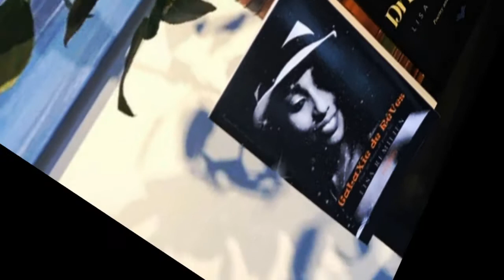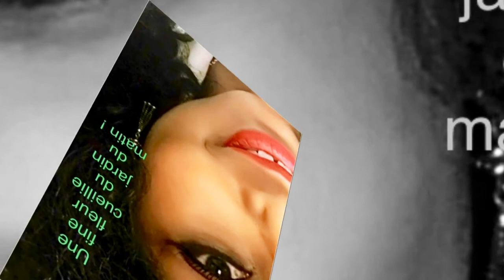"L'Introuvable" de Lisa Remilien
extrait de "Galaxie de Rêves" / narration :LR
montage et editing : cba